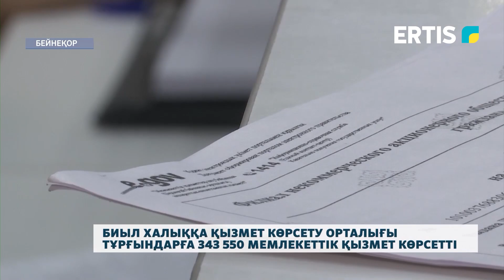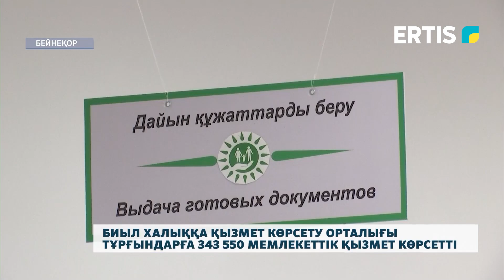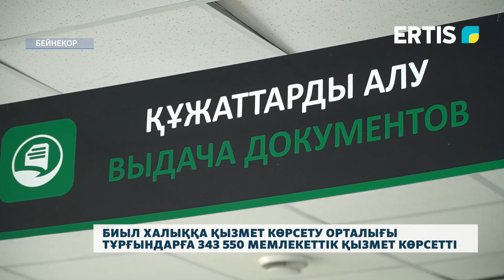Биыл азаматтарға арналған үкімет тұрғындарға 343 550 мемлекеттік қызмет көрсетті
Өңірдегі «Азаматтарға арналған үкімет» мемлекеттік корпорациясы жыл басынан бері тұрғындарға 343 550 қызмет көрсетті. Олардың қатарында қандай қызметтерге сұраныс жоғары. Бұл туралы тілшіміз баяндайды.